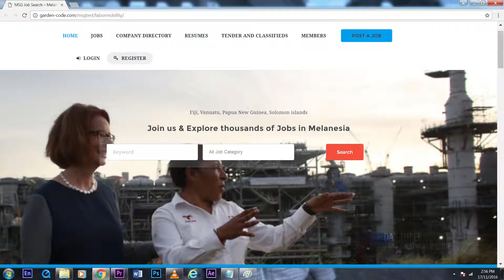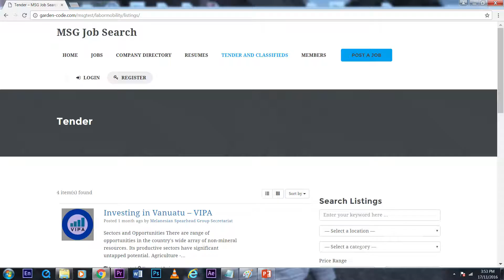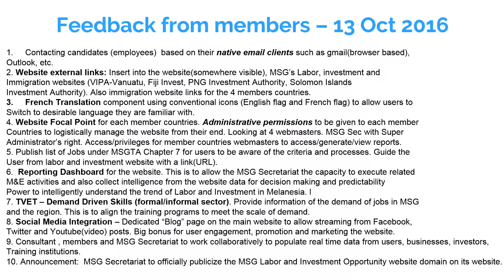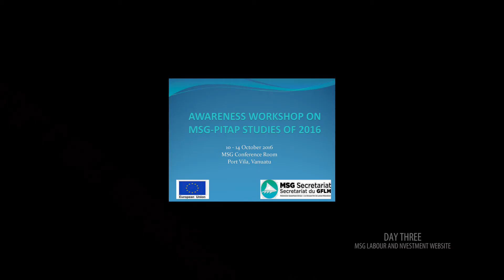PITAP Workshop Day Three